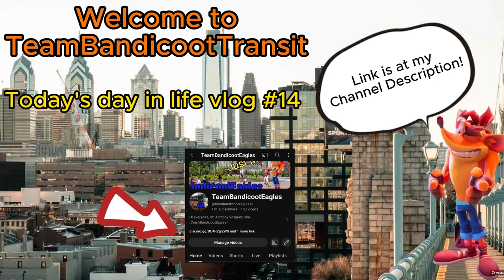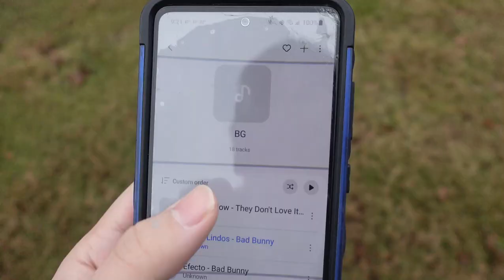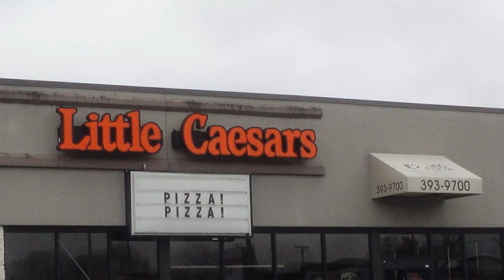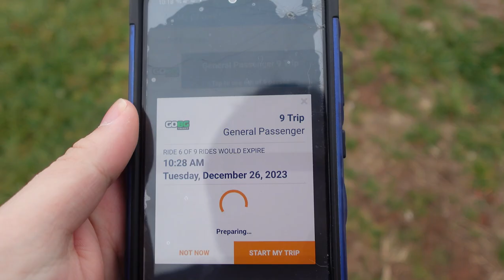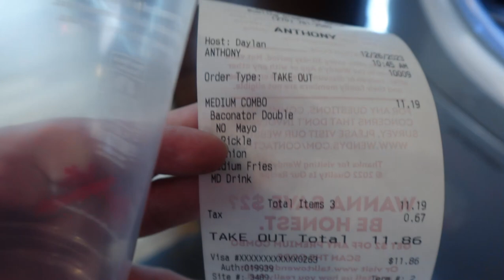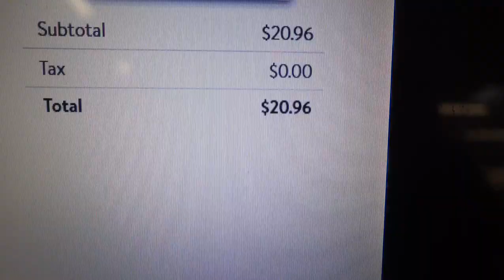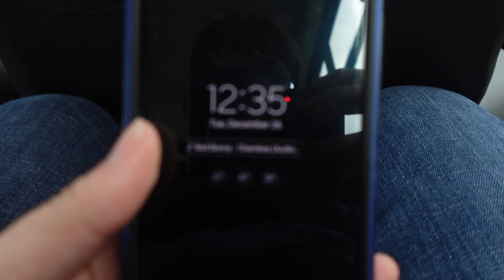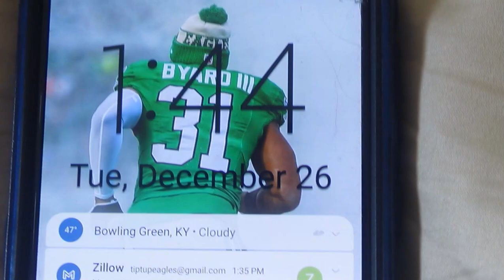Today's day in life vlog #14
This Video has been recorded since Tuesday December 26, 2023

Tis is my Last Vlogging Video for Bowling Grenn, KY